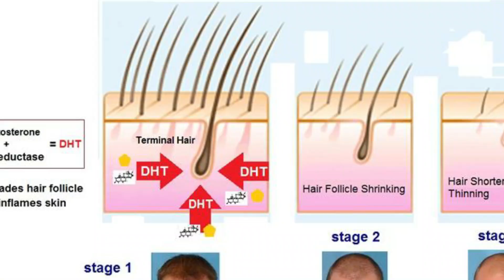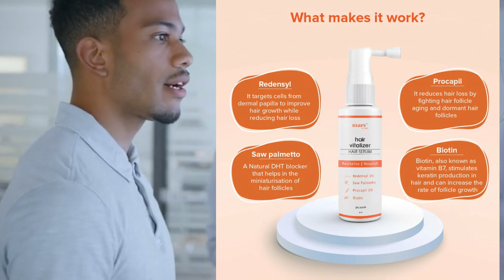The Most Powerful Natural🌿 Grow Hair at Rocket Speed and Treat Baldness From the First Week